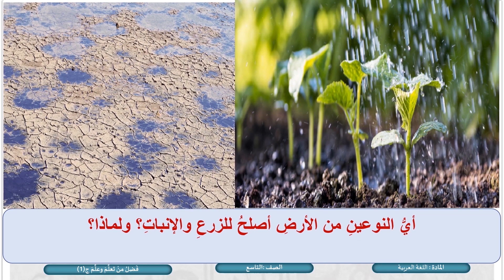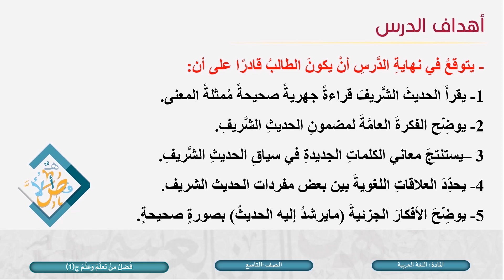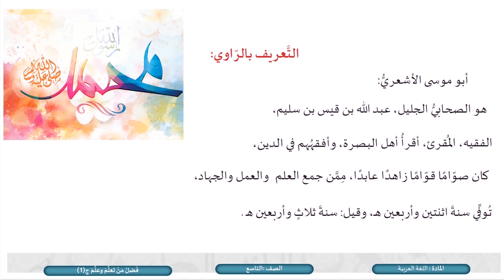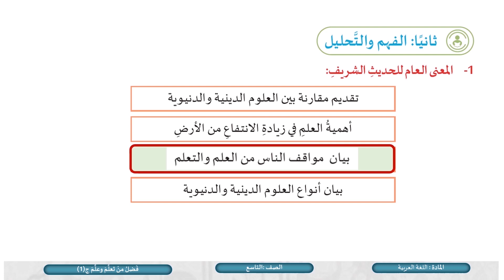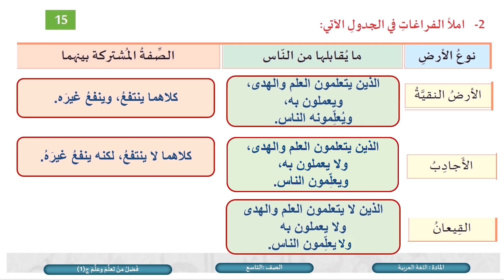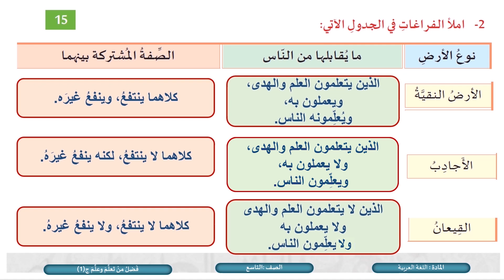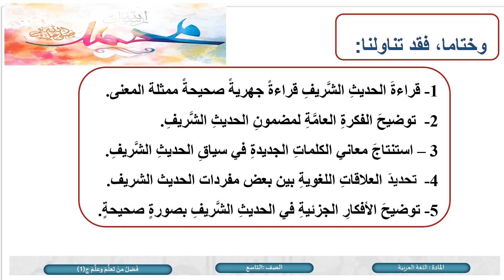الصف التاسع اللغة العربية من هدي النبوة فضل من تعلم وعلم ج1